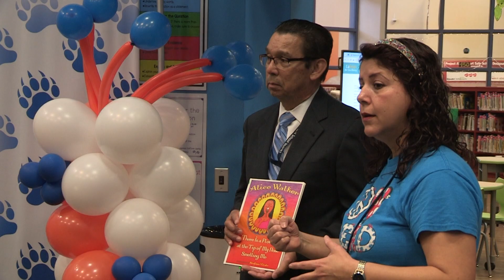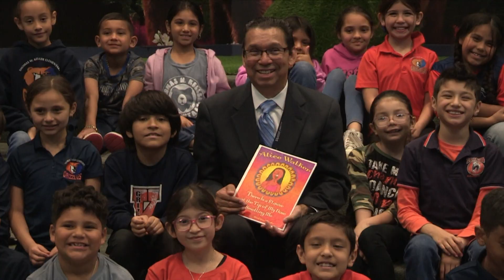World Read Aloud Day at Keller Elementary